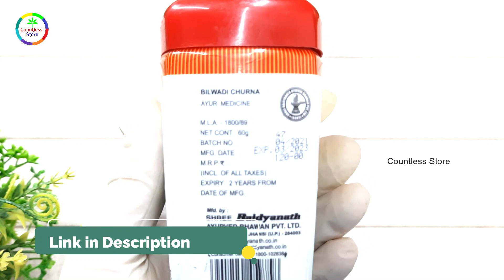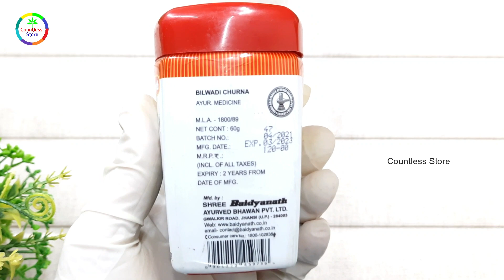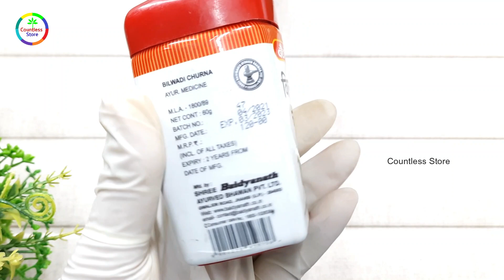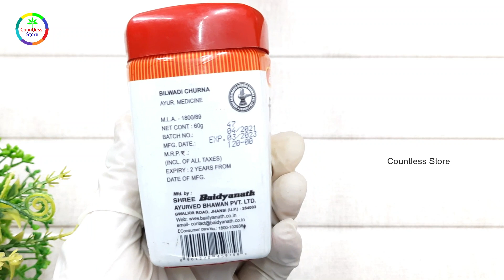Bilwadi Churn Benefits | Bhilwadi Churna ke fayde | पतले दस्त,ऐंठन,मरोड़ और आँतों की कमजोरी के लिए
Bilwadi Churna Benefits & Uses in Hindi | बिल्वादि चूर्ण के फायदे | बिल्वादि चूर्ण पतले दस्त,ऐंठन,मरोड़ और आँतों की कमजोरी के लिए
aidyanath Bilwadi Churna is an effective herbal product that cures severe loose motions and associated problems. Its natural herbs help to calm down the hyperactivity in the gastrointestinal tract. They provide effective nutrition to the body to make up for the vitamins and minerals lost due to loose bowels.

Covered Topic
Bilwadi Churn ke Fayde
Bhiwadi churna review
Bhiwadi Churna lene se kya hota hai